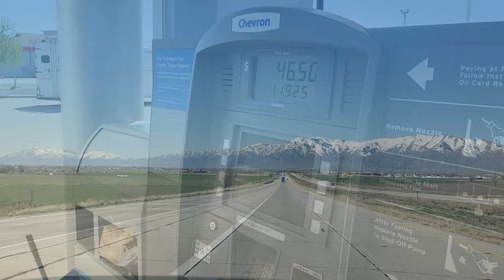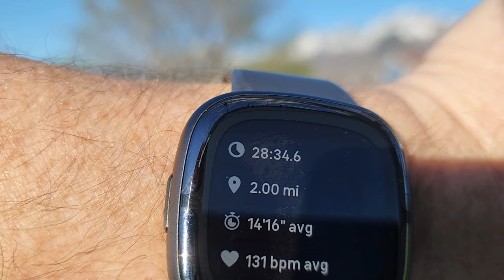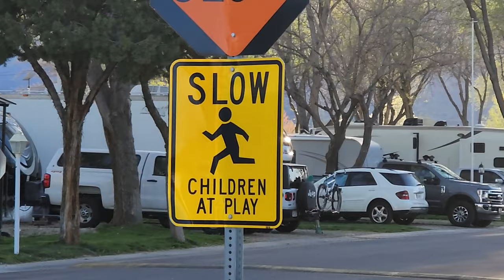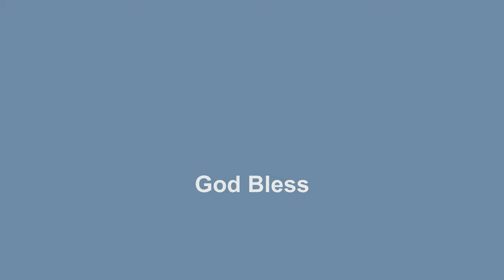The Adventures of Burnd-X IV - Zion Chapter One